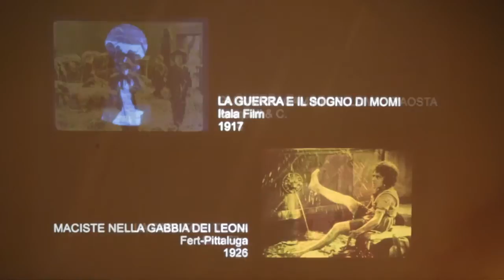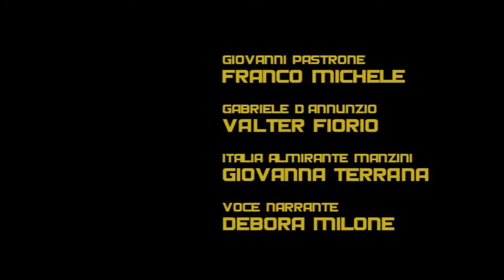TRAILER 3min "CABIRIA: 100 anni dopo"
Presentazione del documentario su Giovanni Pastrone ed il film CABIRIA, proiettato la prima volta il 18 aprile 1914.